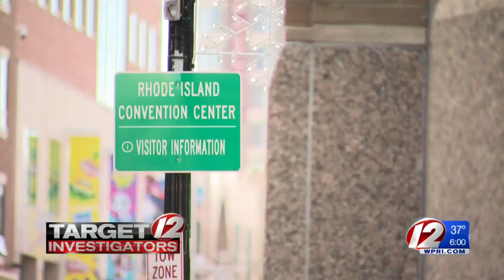Mattiello cancels controversial audit after top RI House Republican sues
House Speaker Nicholas Mattiello abruptly canceled a controversial audit of the Rhode Island Convention Center on Thursday after the House’s top Republican and the facility’s board both challenged his legal authority to exercise power unilaterally.